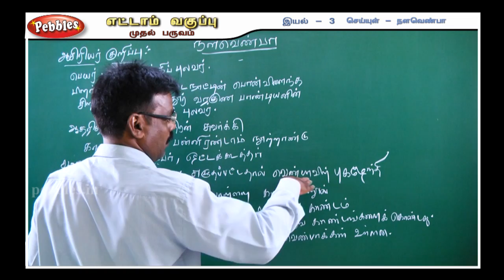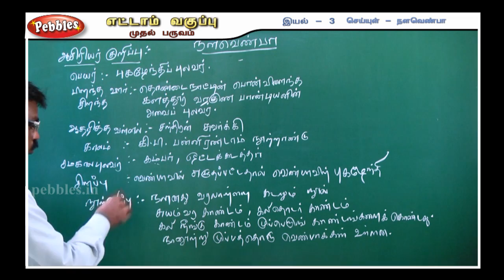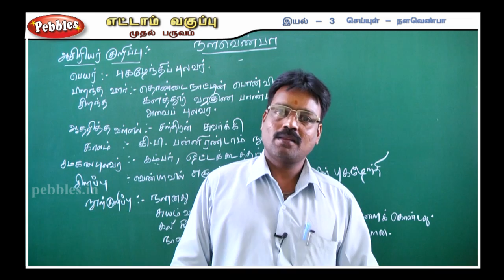Nalavenba || Seiyul || Tamil Subject || TN 8th Std Tamil